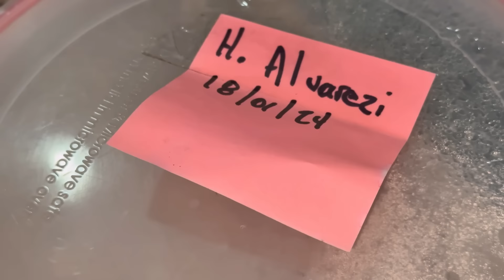A VECES LAS COSAS NO SALEN COMO QUISIÉRAMOS 😥🦖🦎🐍